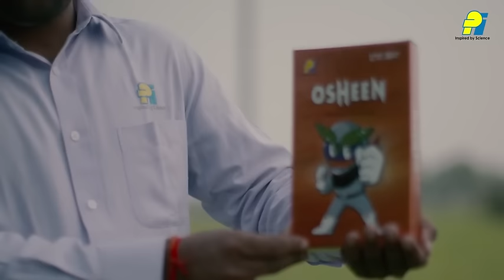Osheen chhattisgarh 02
ओशीन - सुरक्षात्मक छिड़काव उपचारात्मक छिड़काव से कहीं बेहतर है।
भूरे माहु के लिए ओशीन के सुरक्षात्मक छिड़काव के फायदे:

1. भूरे माहु पर 90% से अधिक नियंत्रण
2. कोई हॉपर बर्न नहीं
3. फलस्वरूप उपज की सुरक्षा, लंबे समय तक नियंत्रण
4. धान को स्वस्थ और हरा-भरा बनाता है